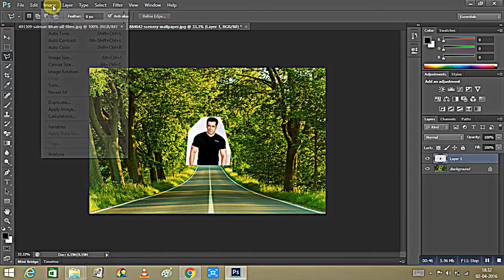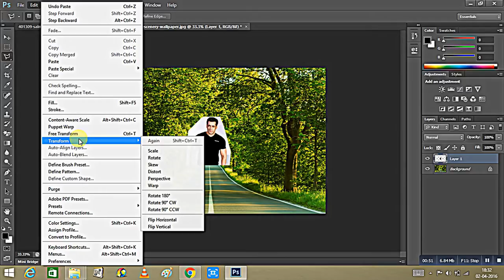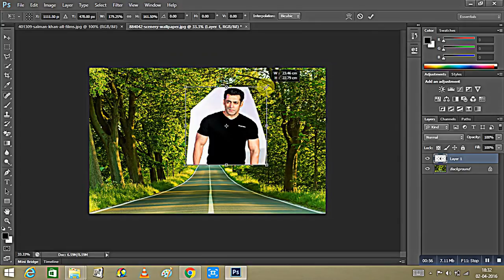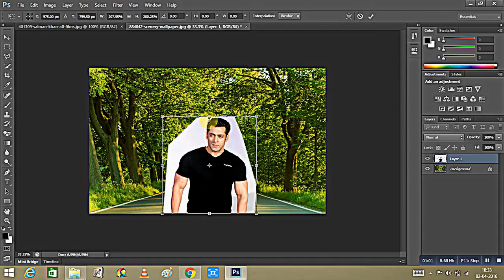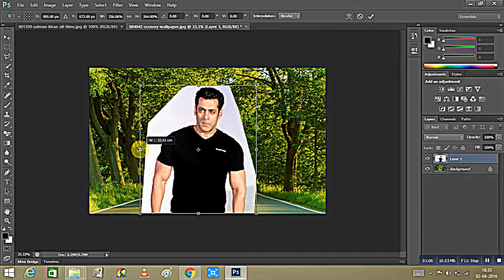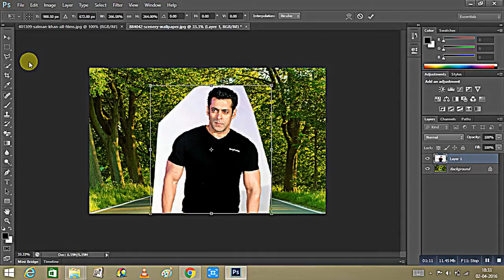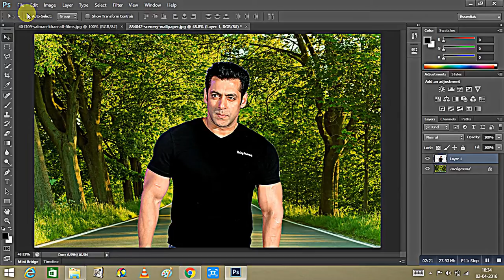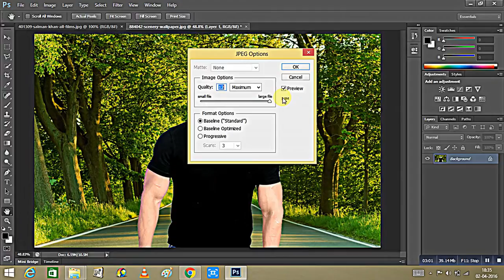How to Change a Photo Background Using Photoshop cs6 Easily